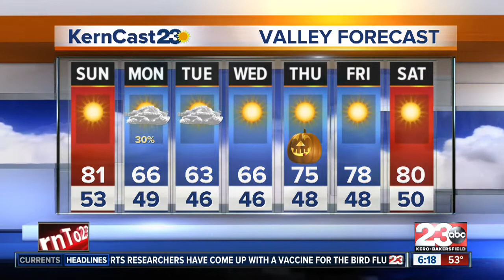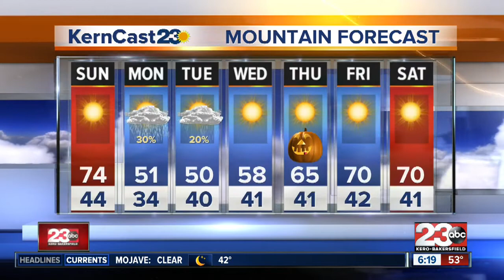Storm will bring rain, cooler temps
KernCast23 with Lia Steinberg.